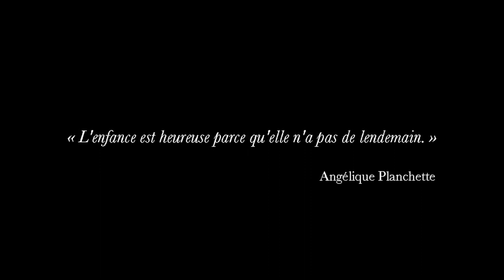À L'ENFANCE - COMPOSITION MUSICALE DE CHEYENNE-MARIE CARRON